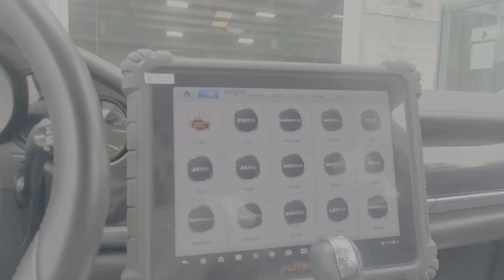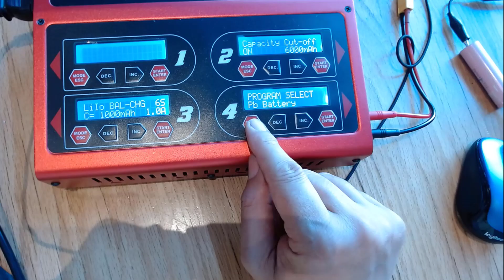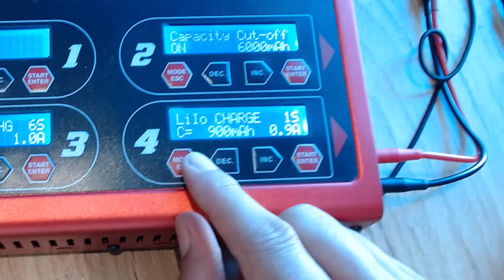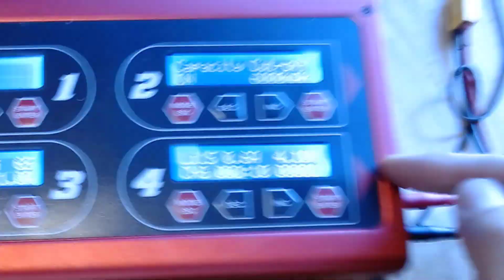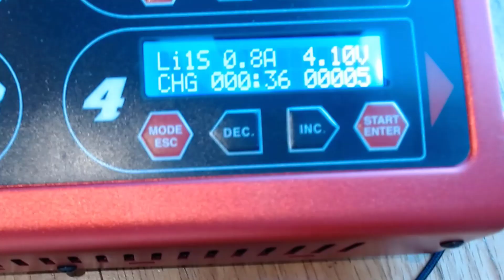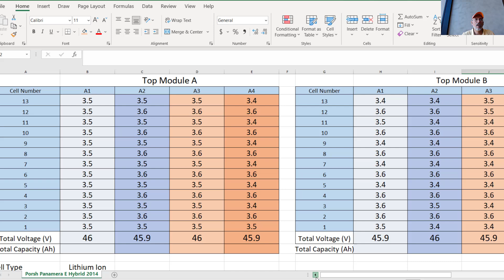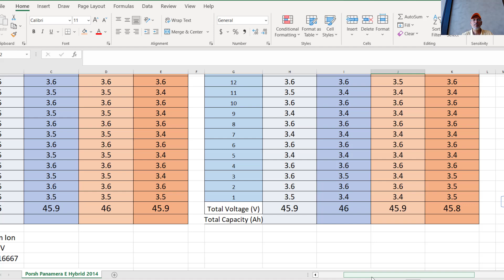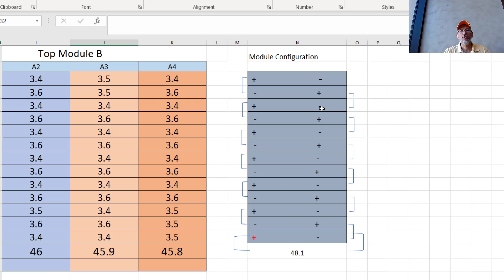Porsche Panamera Hybrid Battery Repair part 1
Steam Tech EV training We Care Auto repair shop in Northern Viginia